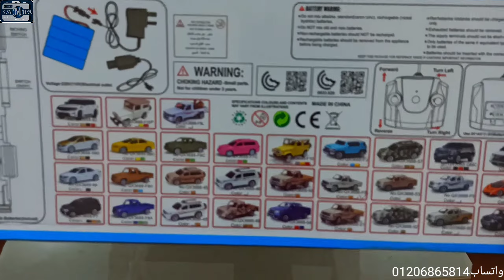تويوتا شاص😍فتح علبه وتجربه كامله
للحجز والإستعلام تواصلو معانا
تواصل  واتس